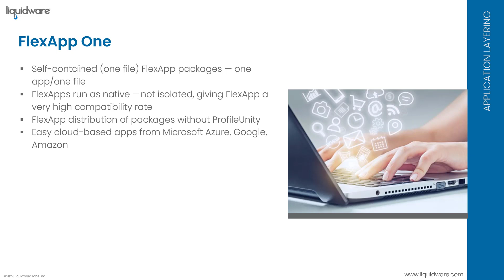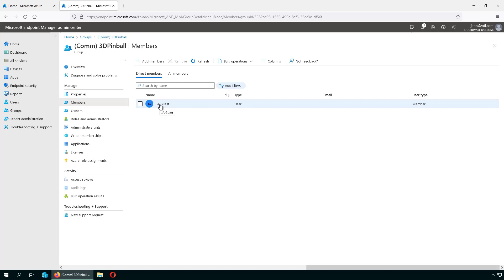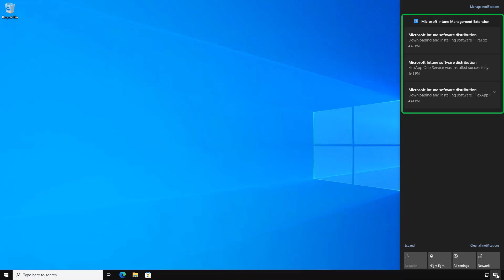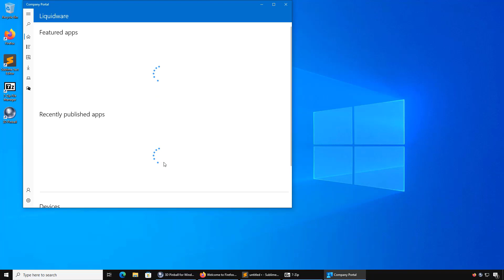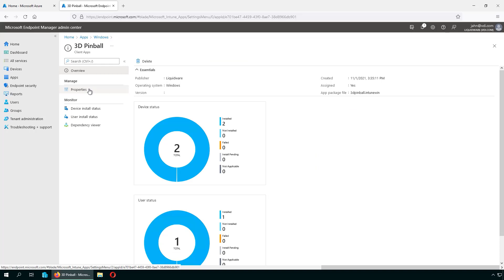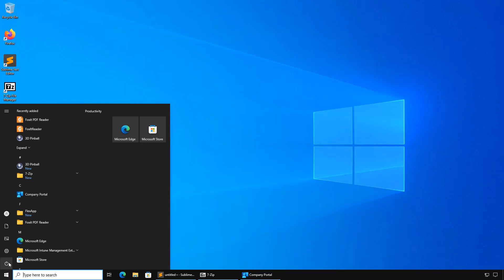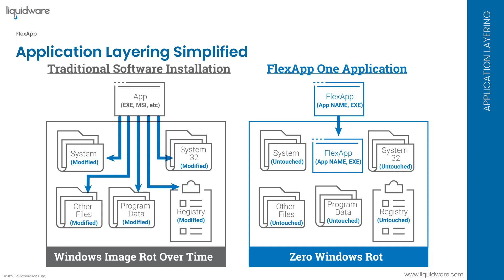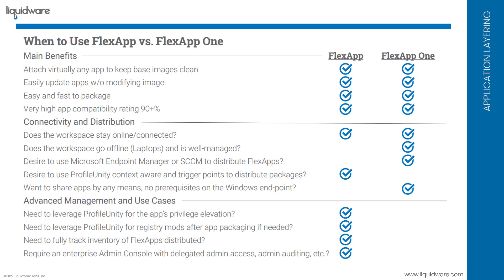FlexApp One and Seamless Integration with Microsoft Endpoint Manager/Intune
Join Liquidware experts Jason Smith and Joseph Ahn as they describe how to utilize Liquidware FlexApp One with Microsoft Intune for routine application maintenance.  Virtually any application can be layered to Microsoft endpoints using FlexApp One with Microsoft Intune. In this video presentation, we show how to commission and decommission FlexApp One applications by using Microsoft Intune. Benefits include keeping base images clean and free of Windows rot, creating true application portability, and ensuring easy application updates. FlexApp is compatible with any application format including MSIX.

Presenters: Jason E. Smith, Joseph Ahn